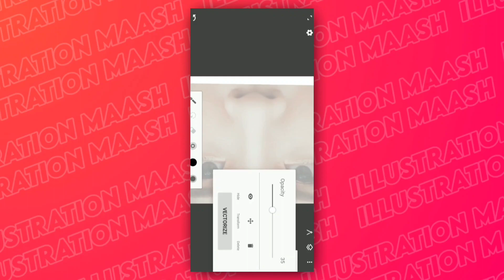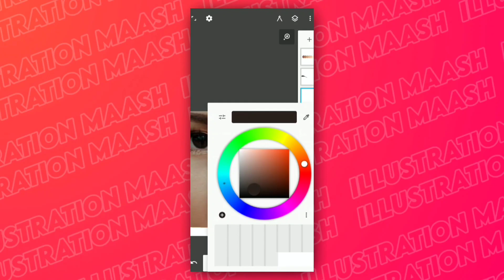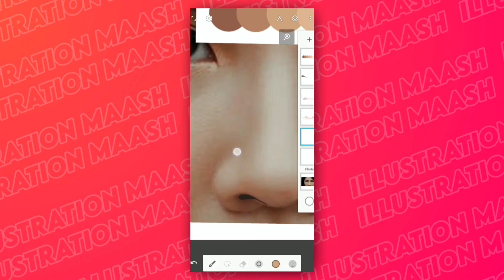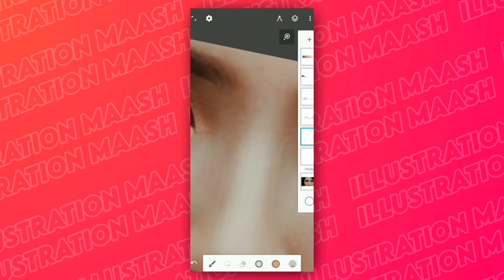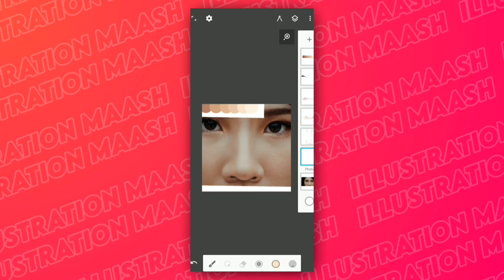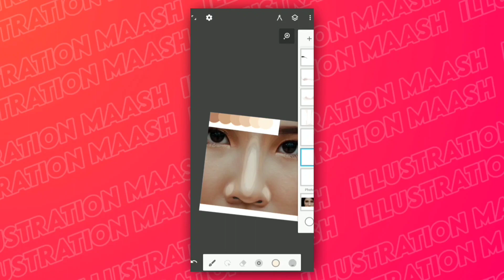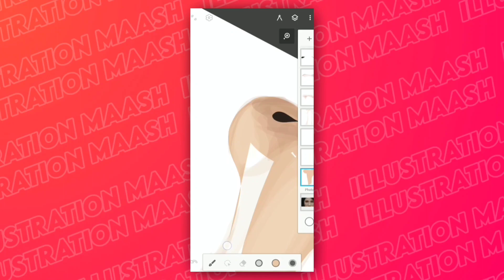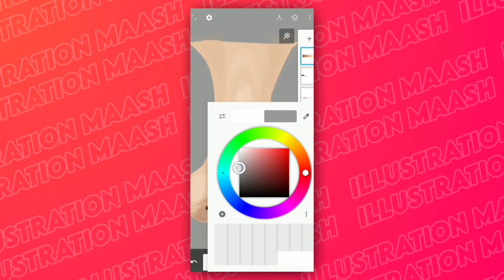HOW TO MAKE VECTOR NOSE USING INFINITE DESIGN | INFINITE DESIGN NOSE TUTORIAL